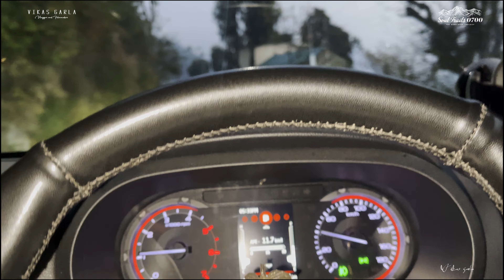Best Indian Tent Stove ever tested || Best For Extreme Camping || INDIAN BUKHARI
I have came across the best ever tenting Exp during this shoot and I must say this is one of the finest wood stove tested by me during my camping shoots till now. Best for extreme cold and work perfectly fine
Neeraj @Visa2Valhalla Thanku for being with me during this shoot.

I want you to join me on Instagram

Tea kettle
banboo table i used in video
kitchen knife
Wooden Coffee Mug
Portable Outdoor Cooking Stove
Koonie 10000mAh Rechargeable Portable Clip Fan
Coleman 8p tent
coleman 3 p tent
Coleman Sundome Camping Green Tent
Coleman 6-Piece Family Cook Set
Coleman Polyester Standard Quad Chair.
Intex Cotton Delux High Air Bed
Coleman Stainless-Steel Campingaz Camp stove

Highly recommended to people who are travelling with family